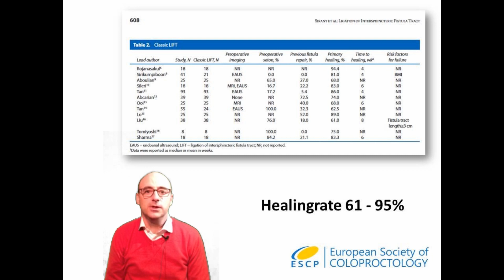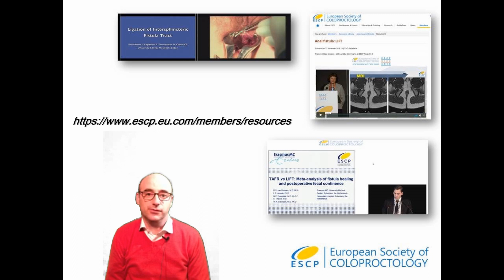ESCP Fistulamonth LIFT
Prof Rojanasakul, the inventor of LIFT, talks about his operation ; Ligation of Intersphincteric Fistula Tract.

Even though very few randomized studies have been performed, LIFT is recognized as a safe and effective treatment option for complex fistulas. Not only is the recurrence rate acceptable, fistulas often convert to intersphincteric fistulas after LIFT that can be treated easily. Furthermore, morbidity is low and functional impairment is rare. Our resource library includes several excellent videos on LIFT, I can recommend viewing them! Thank you professor Rojanaskool, both for your contribution to ESCP fistulamonth and for your great contribution to fistula surgery.